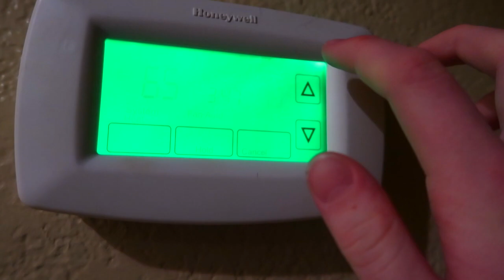HAPPY THANKSGIVING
-XOXO Rebecca